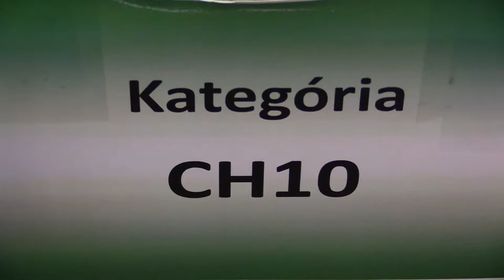♗ CH10 9.5. Tomáš Polomský - Juraj Vargoško 1:0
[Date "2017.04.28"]